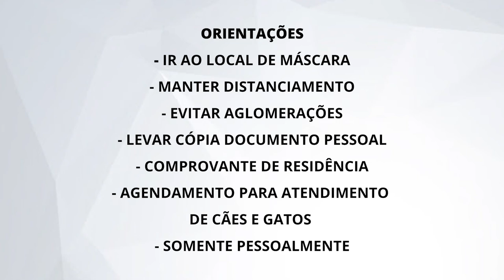Castramóvel retoma atendimento e ficará na unidade de saúde Vila Piloto